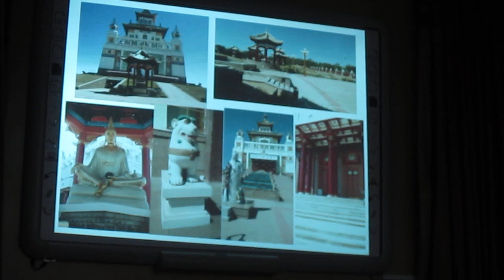06.09.2023 г. Ветераны в Тат. ВОГ MVI 4179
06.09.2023 г.  Ветераны в Тат. ВОГ